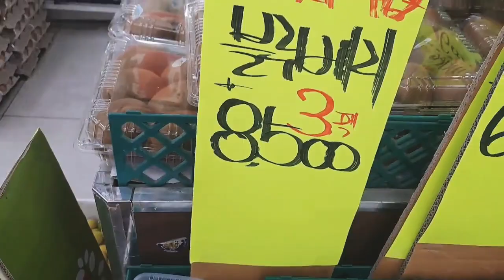과일삼촌의 여름과일 시세 가이드: 배, 사과, 감귤, 블루베리, 수박 특집!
과일 삼촌이 여러분을 위해 준비한 여름과일 시세 가이드입니다. 여름철 대표 과일인 배, 사과, 감귤, 블루베리, 수박의 가격과 특징을 알려드립니다. 신고배부터 청송사과, 하우스 감귤, 블루베리, 그리고 꿀수박까지 다양한 과일의 정보를 확인하세요. 오늘도 시원하고 달콤한 여름과일을 찾아 마트에 가기 전에 꼭 확인하세요!